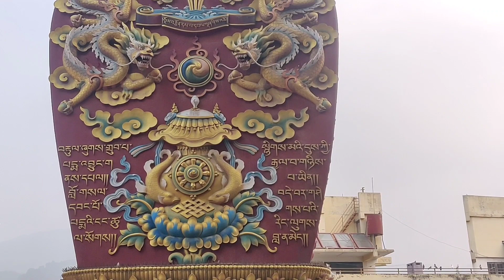Swayambhu stupa - Kathmandu - Nepal